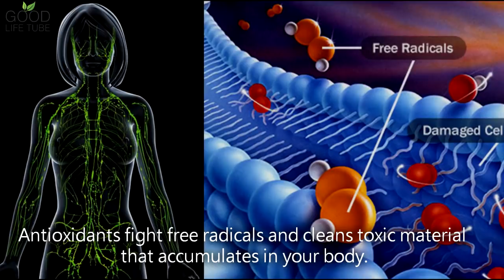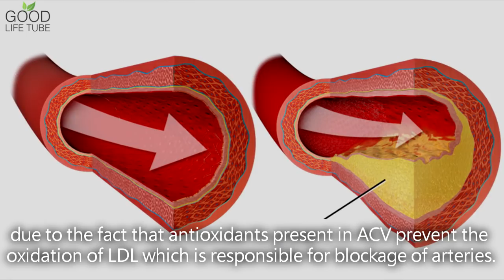What Happens To Your Body If You Drink Apple Cider Vinegar (ACV) Before Bedtime?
Drinking apple cider vinegar before bedtime is a popular health practice that has gained popularity in recent years. This practice involves consuming a small amount of apple cider vinegar mixed with water or other liquids, typically before going to sleep. In today's video, we will know what are the health benefits of drinking apple cider vinegar before bedtime.

Found the information useful?

⏱️ TIMESTAMP:
00:00 Introduction
00:37 Loose Weight
00:53 Lowers Blood Sugar Levels
01:11 Helps In GI Problems
01:32 Detoxify Body
01:50 Prevents Heart Attack
02:09 Treats Dermatological Problems
02:25 It Prevents Cancer